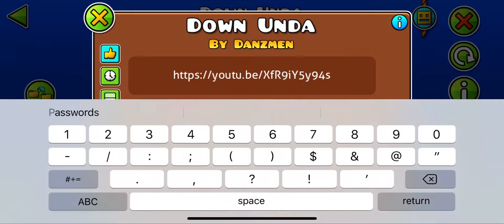[GD] Down Unda - DanZmeN & the Aussies | Very Easy Demon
Super consistent MC, no slacking parts, perfectly fitting song, & overall a very solid level.